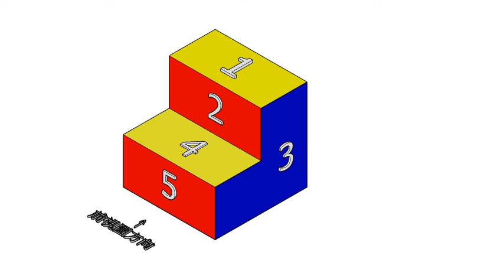基礎圖學實習補救教學-空間感建立-三視圖繪製-正垂面03